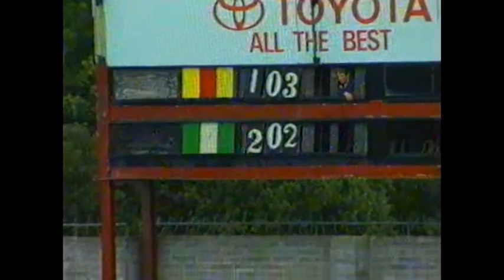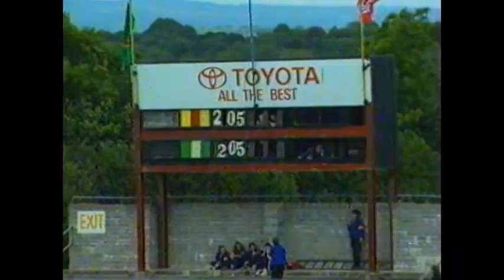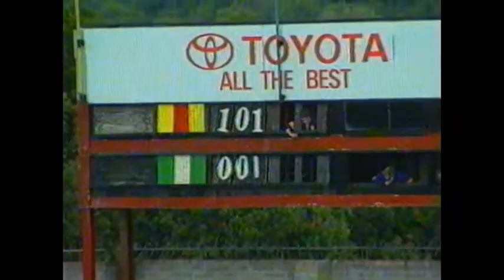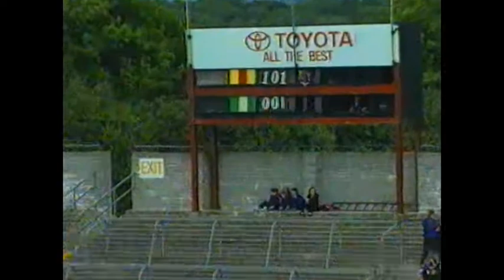All Ireland Feile Final 1999 - Castlebar Mitchels Vs Stradbally (Laois)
Full match video from the All Ireland Feile Division 2 Final at Cusack Park Ennis on Sunday, June 12th 1999

Castlebar Mitchels 3-08 Stradbally (Laois) 2-06 [After Extra Time]

0:00 First Half
15:35 Second Half
36:00 First Half of Extra Time
43:22 Second Half of Extra Time
53:45 Presentation of Cup

Castlebar Mitchels:
Richard Byrne, Sean Ryder, Joe Malone, Andrew Lydon, John Flannelly, Alan Feeney, Emmet Feeney, John Conlon, Eamonn Tiernan, Jamie Rocke, John Gerard Stenson, Joseph Corcoran, Kieran Hopkins, Barry Moran, Paul Guthrie
Subs: James Killeen (for Kieran Hopkins), Alan Joyce, Darren Lavelle, John Murray, Jonathan Byrne

Management: Martin Moran, Finian Joyce, Michael Tiernan, Tom Ryder